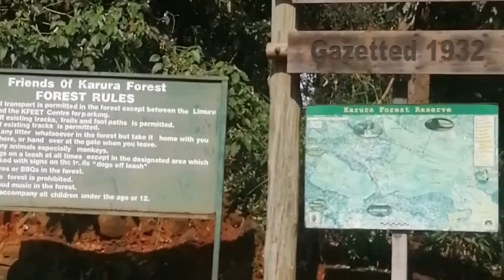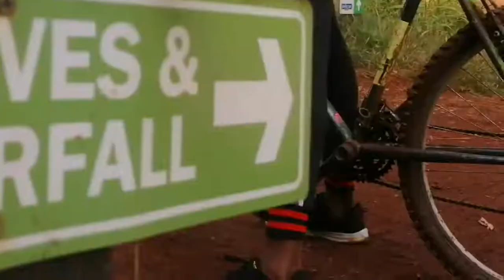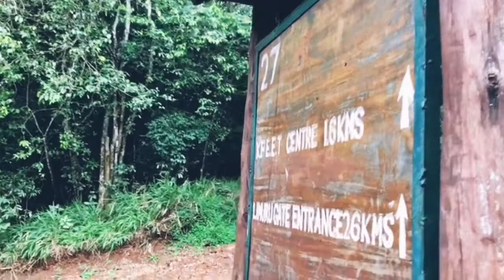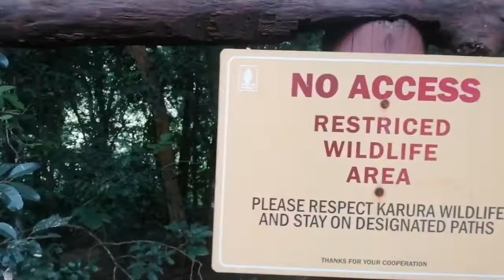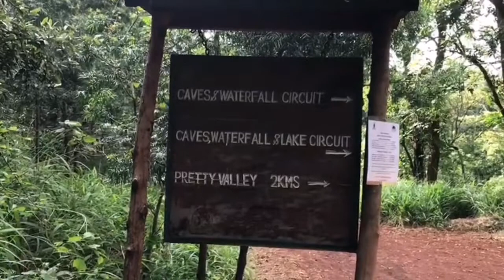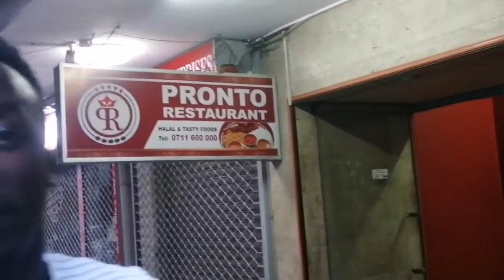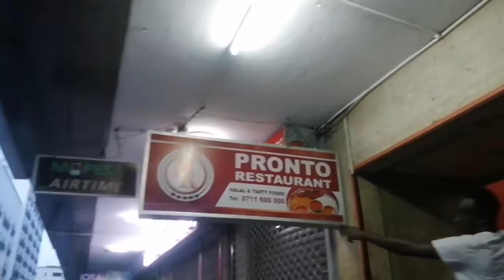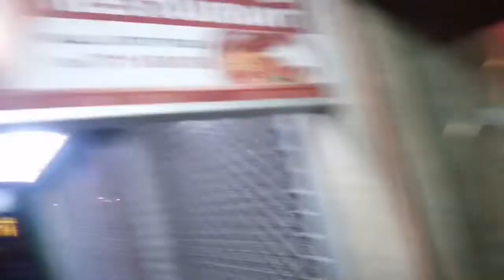Bike Riding at Karura Forest.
Last Sunday we went to karura forest for bike riding. It was an amazing experience, immediately we got there we paid our entry fee at the gate, A citizen pays Ksh100. Car fee Ksh 100. Hiring a bike Ksh 500